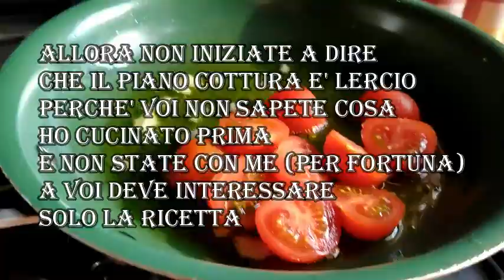BIETOLE AL POMODORO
Per gl'ingredienti guardate il video

Se ami comprare da Amazon  puoi farlo da questo link, a te non costa nulla, io ricevero' una piccola percentuale, cosi facendo mi darai una mano a supportare il canale, GRAZIE SE LO FARAI

Qui il link:

GRAZIE A TUTTI COLORO CHE S'ISCRIVONO UN BACIO

Barra Portasciugamani da Armadietto

Tortiera con 12 Scatoline Rimovibili per Fare Torte in Qualsiasi

Numero e Lettera

Mokona Bialetti ultimo dei miei acquisti

Teglia per muffin in carta da 24 pirottini

Bialetti Dolche Chef Tappetino, Silicone, Marrone

Porta sacchetti spazzatura

PIETRA REFRATTARIA qui comprata

Per comprare la pentola a pressione qui

Su instagram La_cucina_di_casa_krizia